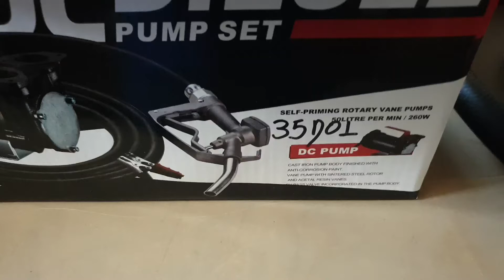Κιτ μετάγγισης πετρελαιου 35D01 ανλτία λάστιχο και πιστόλι αλουμινίου.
ΑΓΟΡΑΣΤΕ ΑΠΟ ΕΔΩ :
Τηλεφωνικές παραγγελίες 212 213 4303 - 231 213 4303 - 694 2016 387
ΠΕΡΙΓΡΑΦΗ :
HP : 0.30
VOLT :12
AMBER : ΣΤΟΜΙΑ : ¾’’
ΜΕΓ. ΛΙΤ/ΛΕΠΤΟ :40
Εγγύηση 2 χρόνια